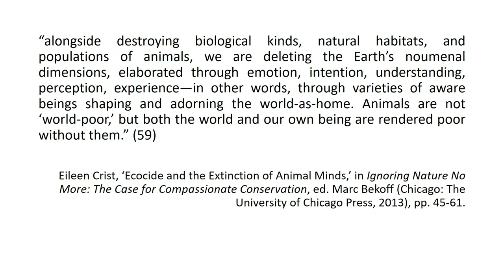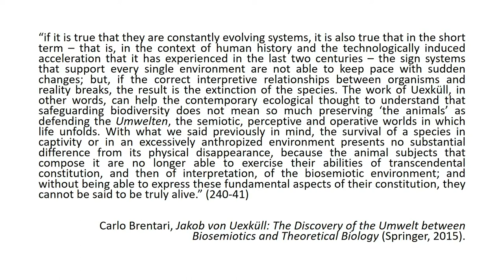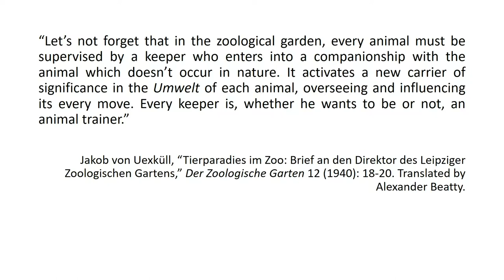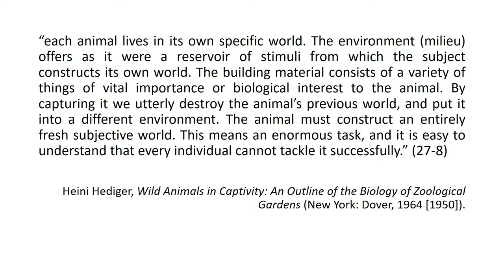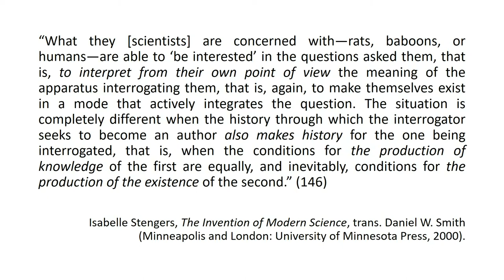Extinction and Biocultural Conservation | Matthew Chrulew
'The Ontological Ethopolitics of Conservation'
Dr Matthew Chrulew, Curtin University

The lives of animals have become biopolitical experiments: they are asked to perform the truth of their selves, while their very existence increasingly relies on scientific apparatuses and practices of care. Animal behaviour becomes a domain of power and knowledge, intervention and production. What are the possibilities for multispecies justice in such circumstances of transformation and dependency? Dr Matthew Chrulew draws on examples from ethology, zoo biology and conservation biology to contour the ontological ethopolitics of contemporary animal existence.

This paper was presented at 'Extinction and Biocultural Conservation' symposium, part of the Thinking and Enacting Justice in a Multispecies World symposia series, held at the University of Sydney 12 – 20 June 2019.